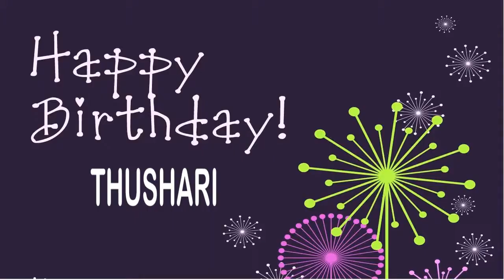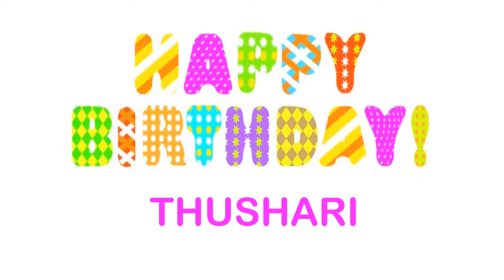Thushari Wishes & Mensajes - Happy Birthday